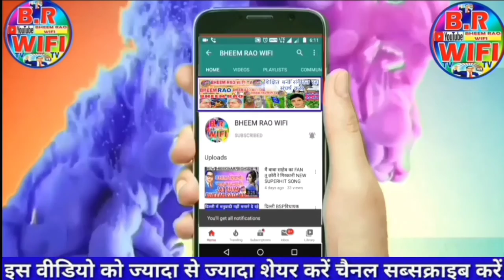!! महाड़ सत्याग्रह !! ऐसे मिला था पानी पीने का अधिकार। अभिषेक जाटव भीम आर्मी